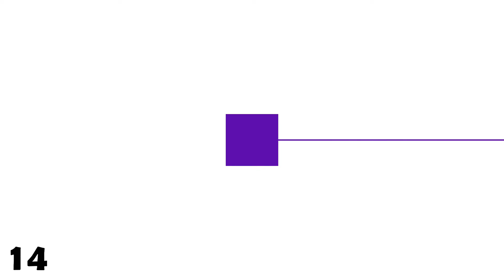20 After Effects Template Free Download, Logo, Minimal Intro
20 After Effects Template Free Download, Logo, Minimal Intro
If you don't know how to use After Effects & Premiere Pro.
MAKE YOUR OWN INTRO using this SIMPLE yet PROFESSIONAL Video Animation Maker "PlaceIt" with Endless Possibilities in each Template.